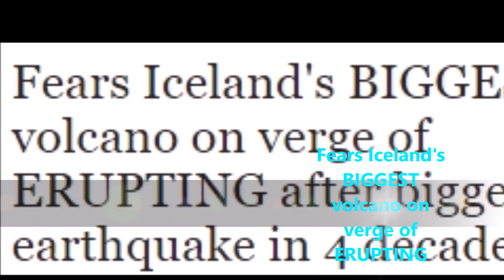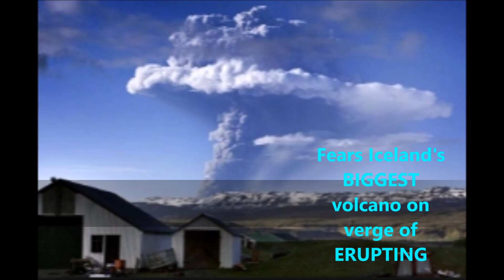Fears Iceland's Biggest Volcano Erupting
celand's Meteorological Office says two earthquakes have rocked the caldera of Katla, one of the country's largest volcanos.
The quakes measured magnitude 4.2 and magnitude 4.5.
Gunnar Gudmundsson, a geophysicist, said Monday that authorities are monitoring the situation and described it as 'a little bit unusual,' but said there's 'no sign' of an eruption.